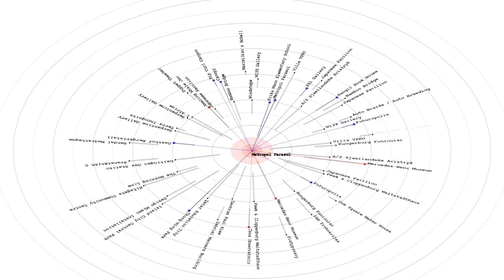project comparison BETA.mov